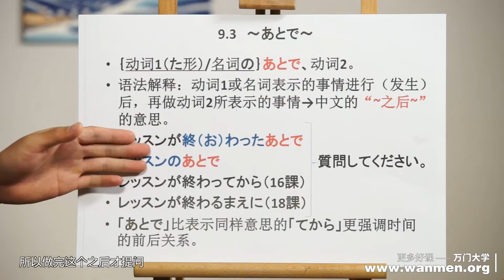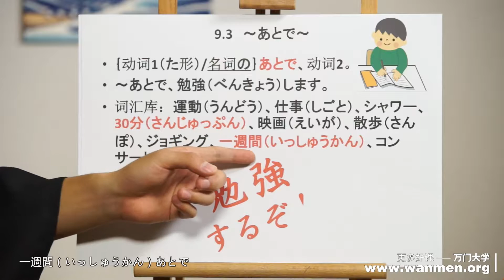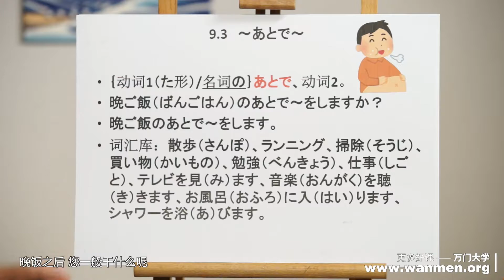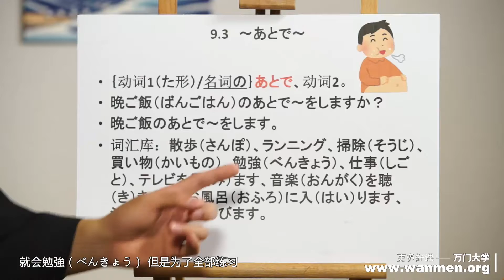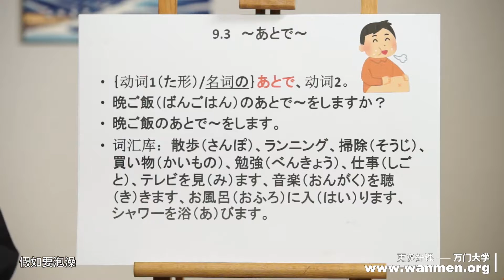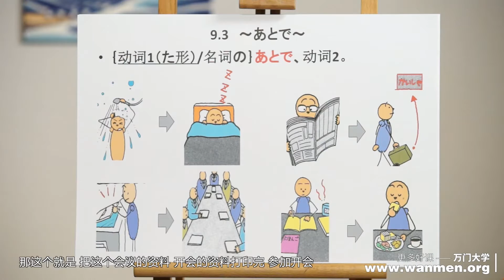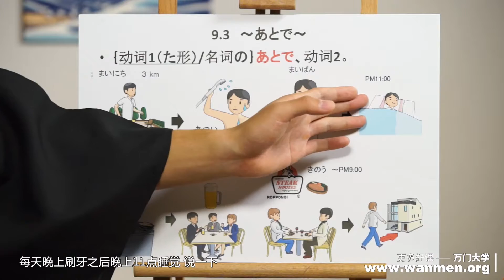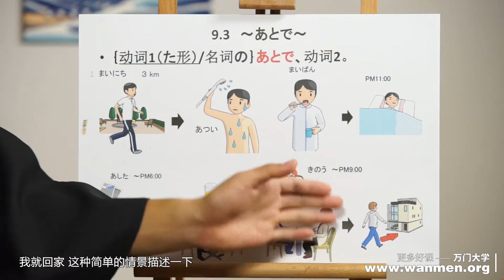【万门大学】日语初级下9 3〜あとで〜